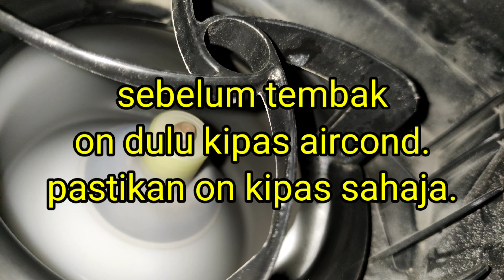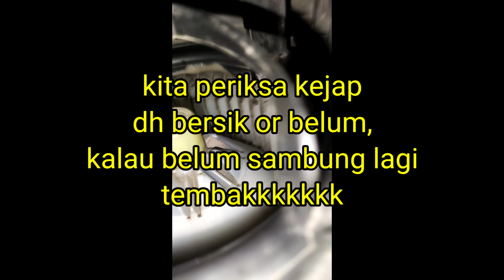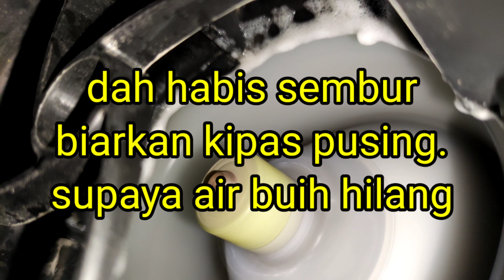DIY Service Kipas Aircond Kereta RM MURAH. Aircond Sejuk macam baru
diy cuci kipas aircond.mudah dan senang.murah

Miri Sarawak